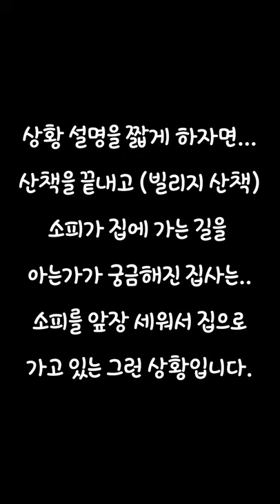집에 혼자 찾아가는 강아지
빌리지에서 산책을 끝내고 급 소피가 집을 아는가에 대해 궁금해진 집사는 소피에게 집에 가자라는 말만 하며 가는 곳으로 따라가봤답니다

과연 소피는 집가는 길을 알고 있을까요?

영상에는 빠졌지만 1:52 소피가 멈칫한 이유가 첨 보는 아저씨가 지나가서라고 합니다!